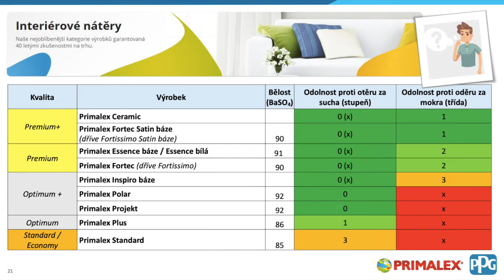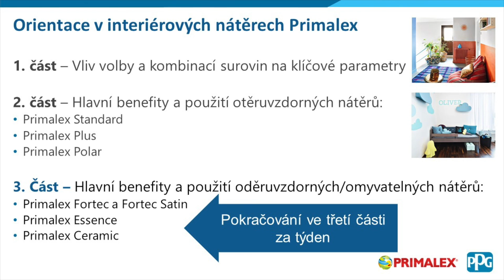PPG Akadémia - Orientácia v interiérových náteroch - 2. diel | Dom farieb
Sledujte program PPG Akadémia, ktorý je určený nielen pre profíkov. V trojdielnej sérii “Orientácia v interiérových náterových hmotách” si predstavíme, aký vplyv ma skladba surovín na vlastnosti náterových hmôt a následne rozoberieme maliarsky sortiment Primalex. Taktiež si povieme, na čo sa konkrétne produkty vďaka svojim vlastnostiam hodia najlepšie.
V druhom diele sa dozviete hlavné benefity oteruvzdorných náterov a ako ich používať (PX Standard, PX Plus a PX Polar).
Celým programom vás prevedie technický poradca a špecialista Radek Kříž so špeciálnym hosťom Michalom Řebounom - vedúci vývoja interiérových náterových hmôt pre východnú a strednú Európu.